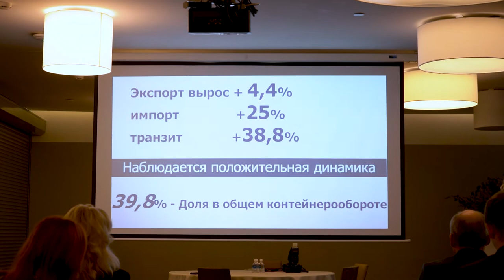170 заседание МБК Диалоги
Состоялось 170 заседание МБК Диалоги. Темой встречи стало Взаимодействие Дальневосточного таможенного управления и бизнеса. Участники обсудили почему дальневосточные порты оказались в коллапсе